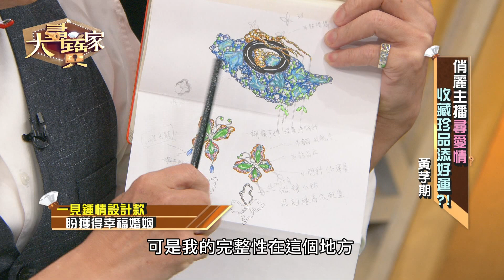【精華版】爸爸的感人父愛，女主播說出寶物動人故事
女主播說出爸爸寶物背後的感人父愛...一番話感動秦嗣林